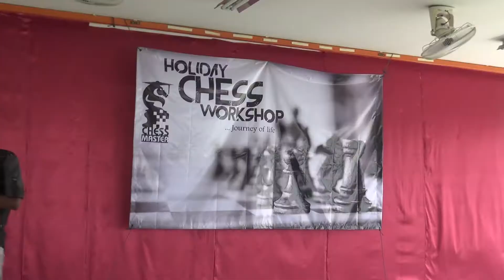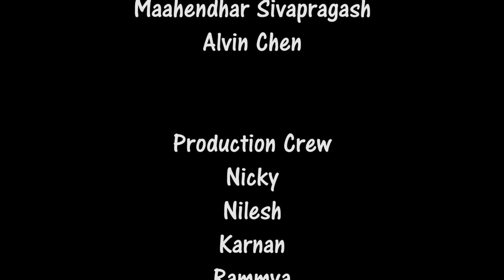Chess Master Corporate Video